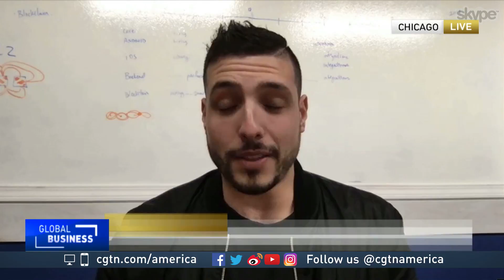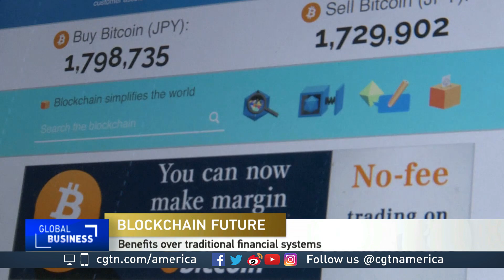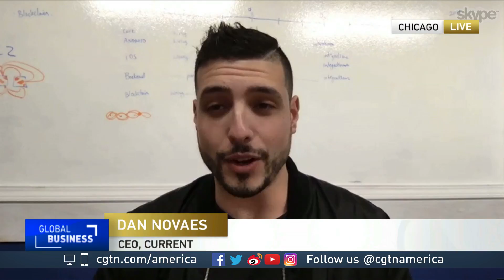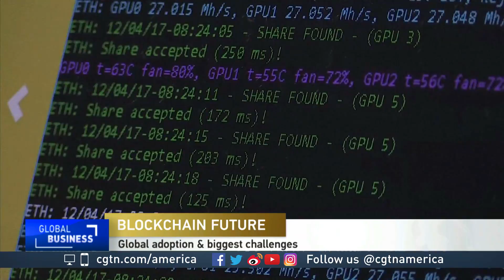Dan Novaes discusses the future of blockchain and cryptocurrency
CGTN's Rachelle Akuffo spoke  to Dan Novaes, CEO of Current, about the future of cryptocurrencies and blockchain technology